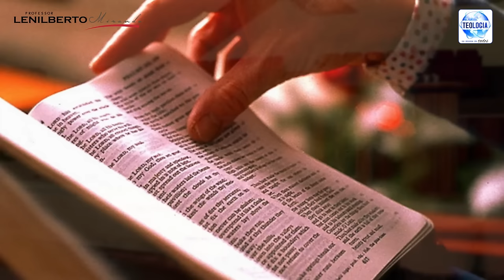Aula 10 - O SEGREDO que os maiores PREGADORES não te CONTARAM - Pr.Lenilberto Miranda